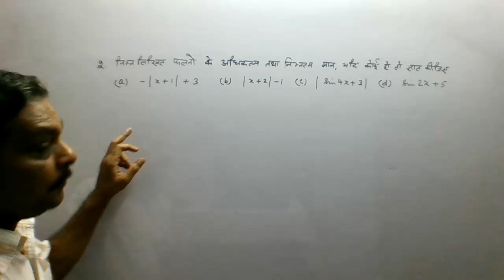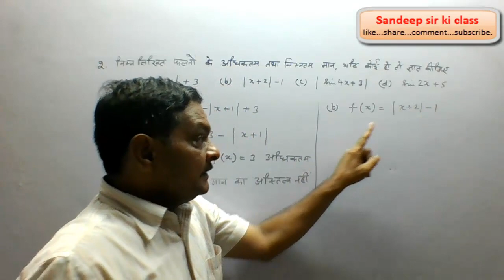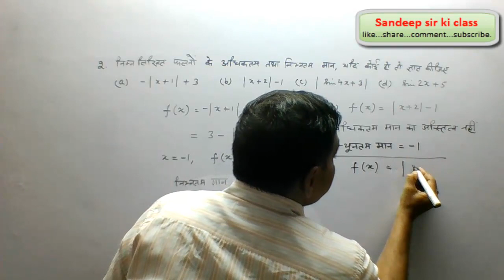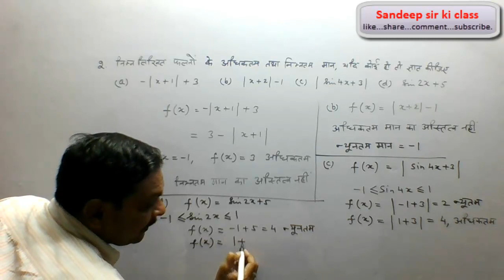Rbse class 12|Chap 8 Ex 8.5Q.2 Application of Derivatives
कक्षा 12 गणित राजस्थान बोर्ड के अध्याय 8अवकलज के अनुप्रयोग के प्रश्न का हल...